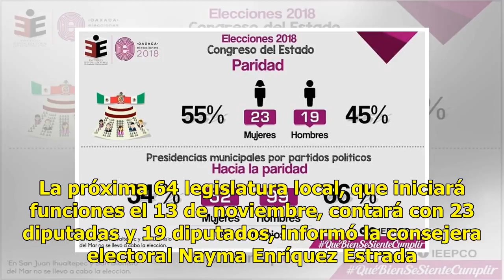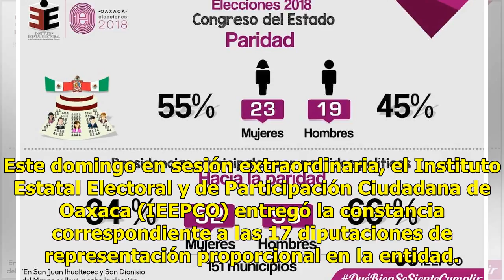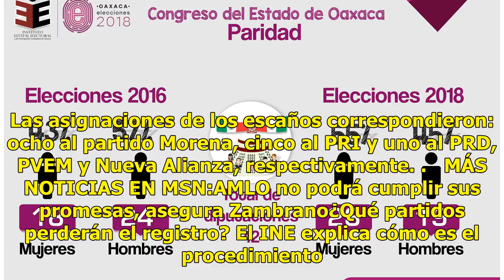Por primera vez en Oaxaca, mujeres serán mayoría en el Congreso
Por primera vez la Cámara de Diputados de Oaxaca tendrá una conformación mayoritaria de mujeres, 12 diputadas electas por mayoría relativa y 11 por el principio de representación proporcional. La próxima 64 legislatura local, que iniciará funciones el 13 de noviembre, contará con 23 diputadas y 19 d...